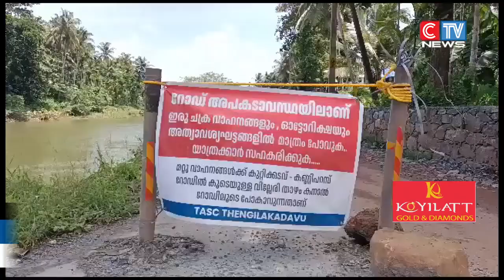മാവൂര്‍ ഗ്രാമപഞ്ചായത്തിലെ വില്ലേരിതാഴം ഗ്രാമവനം റോഡിന്‍റെ വശം കെട്ടി സംരക്ഷിക്കുന്നതിന്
മാവൂര്‍ ഗ്രാമപഞ്ചായത്തിലെ വില്ലേരിതാഴം ഗ്രാമവനം റോഡിന്‍റെ വശം കെട്ടി സംരക്ഷിക്കുന്നതിന് 7.5 ലക്ഷം രൂപയുടെ ഭരണാനുമതി ലഭ്യമാക്കിയതായി പി.ടി.എ റഹീം എം.എല്‍.എ അറിയിച്ചു